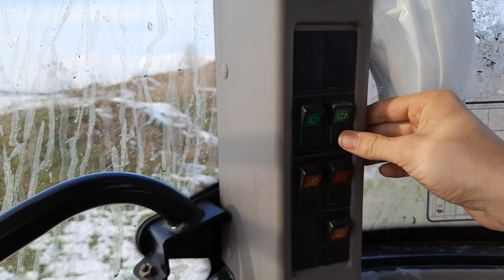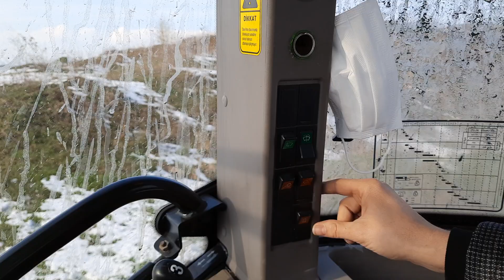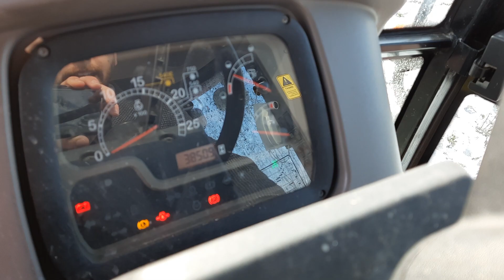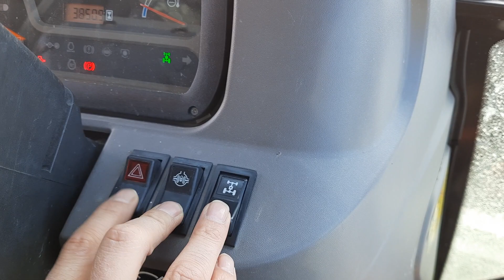CASE JX110 MAX PRO TANITIM VE İNCELEME (2015 MODEL)